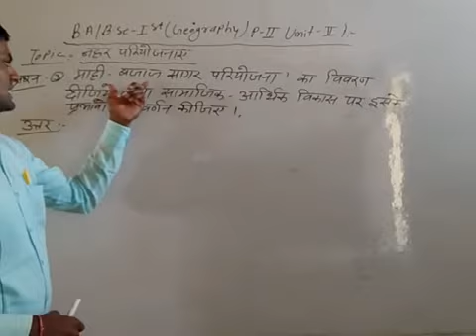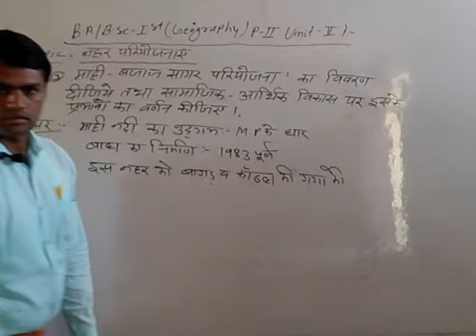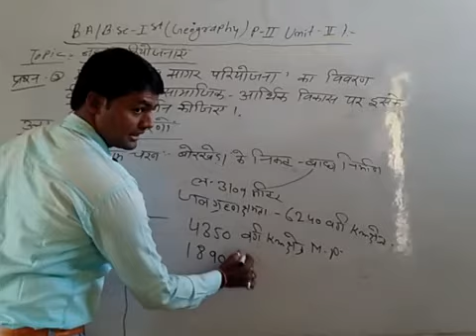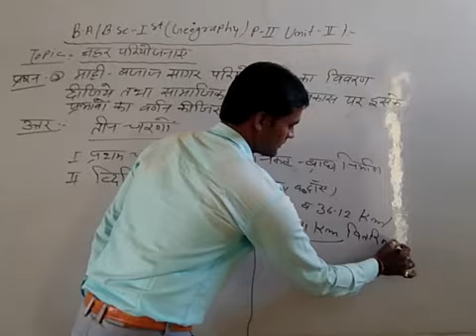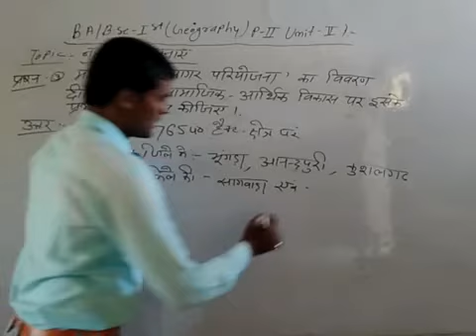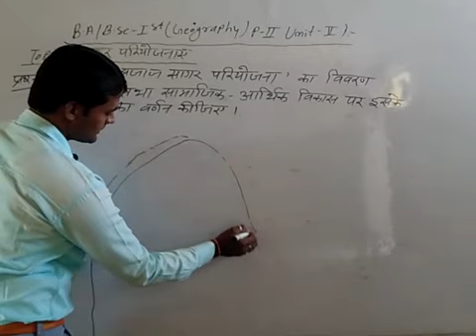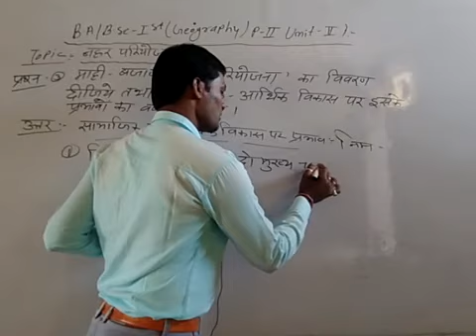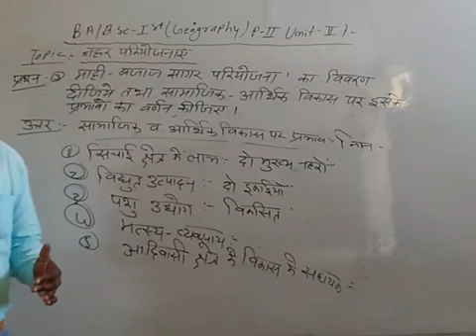B.A./B.Sc. I Year Geography Paper-2, Unit-2(माही-बजाज सागर परियोजना) By Kailash Jat Sir